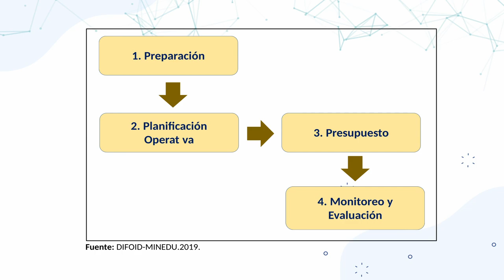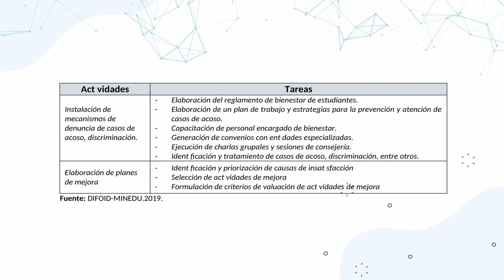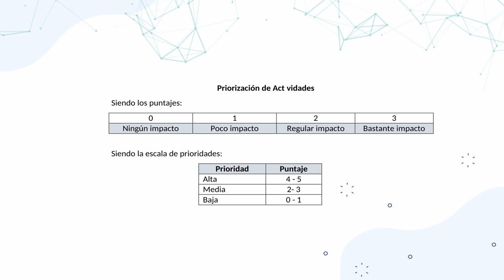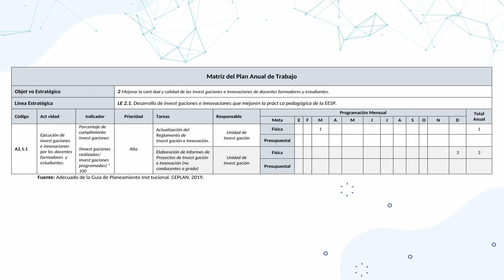Etapas para la elaboración del PAT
El PAT y le despliegue estratégico
-Gestión del Plan Anual de Trabajo